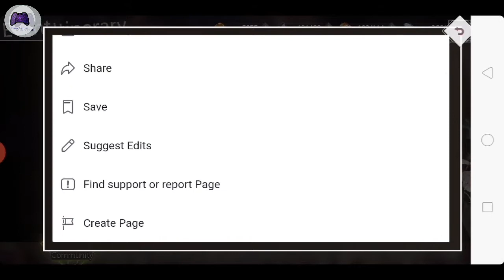Ways to get Gems/Diamonds - Illusion Connect (for Summons and Breads!)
Gems are use for buying Bread or Stamina and for summoning, I obtained 3 SSR just by using Gems.rather of using a summoning ticket just find gems and you can get more SSR and enjoy the game

Misty Park all quest

More games here!